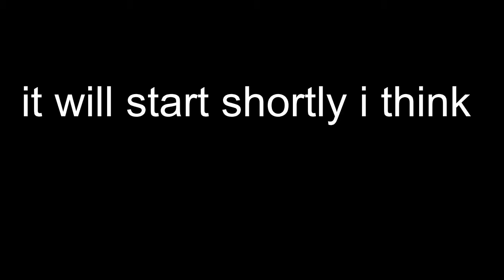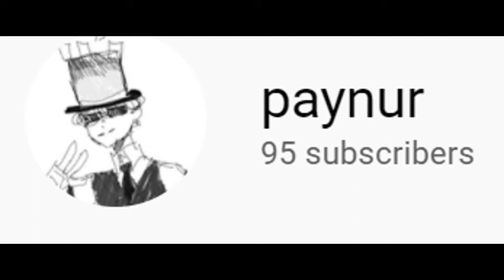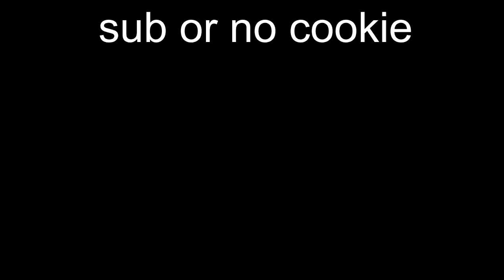Dog Poo - paynur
just a fun little song i made lol

Lyrics:
 I am bored, so are you. You don’t know that cows go moo.
 I got a, little screw.  Time to put it in some dog poo.

I…. am paynur. I don’t know what to do.
I…. am paynur. And I smell like dog doo doo.
And I…. am paynur. I like to go number two.
I…. am paynur. I have yummy poop stew.

Walkin’ around seeing all these people.
 Where is all the poo? Please poke me with a needle.

Maybe it's just a dream, ate too many beans.
Gotta wake up, wake up. Man, my life is mean.